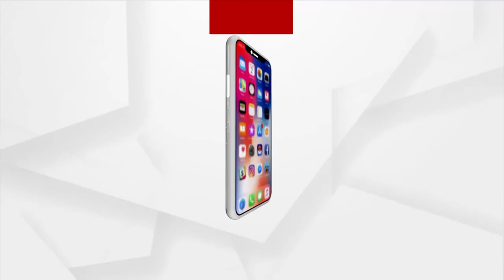ଆଉ ନାହାଁନ୍ତି ପଦ୍ମଶ୍ରୀ ଶାନ୍ତି ଦେବୀ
ବିଶିଷ୍ଟ ସମାଜସେବୀ ପଦ୍ମଶ୍ରୀ ଶାନ୍ତି ଦେବୀଙ୍କ ପରଲୋକ । 88ବର୍ଷ ବୟସରେ ଶାନ୍ତି ଦେବୀଙ୍କ ପରଲୋକ ହୋଇଥିବା ସୂଚନା । ଛାତିରେ ଯନ୍ତ୍ରଣା ଗୁଣୁପୁର ମେଡିକାଲରେ ଭର୍ତ୍ତି ହୋଇଥିଲେ ଶାନ୍ତି ଦେବୀ ।